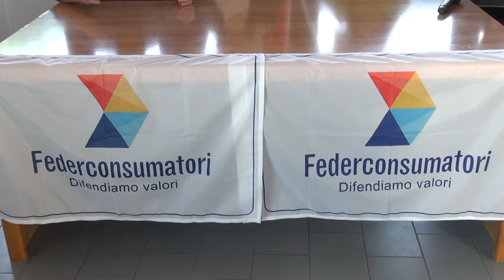Utenza elettrica ridotta ad una famiglia di Terranuova: la denuncia di Federconsumatori